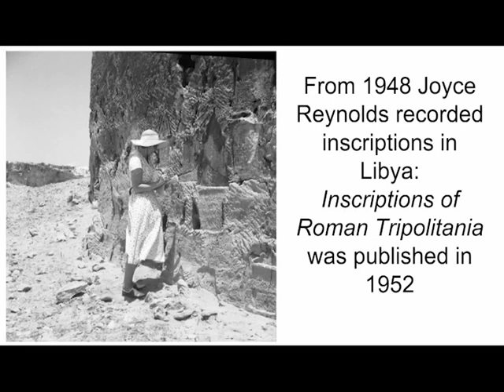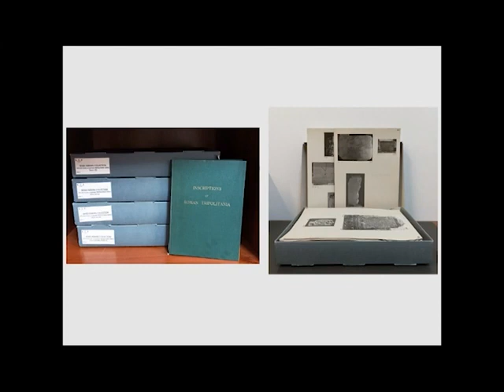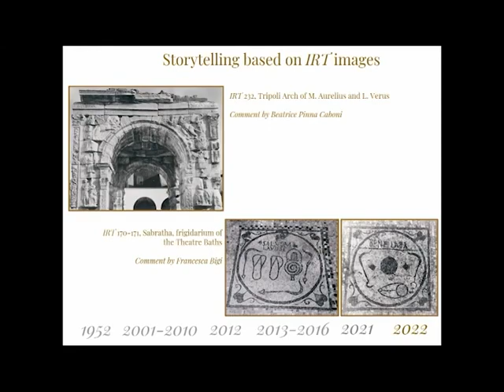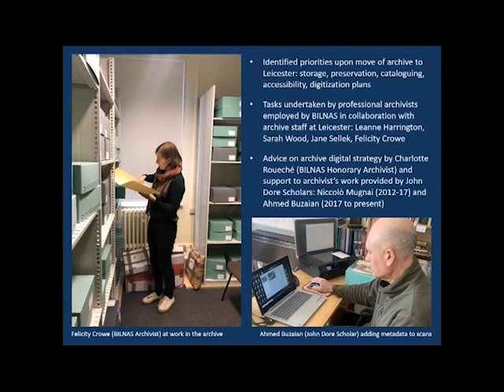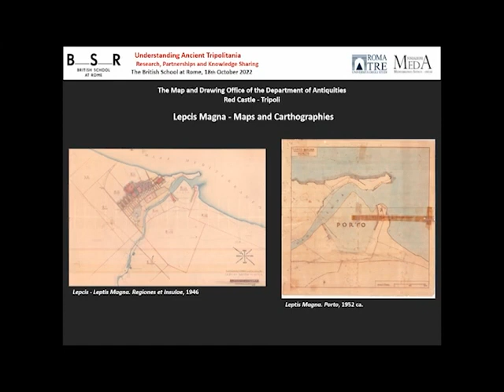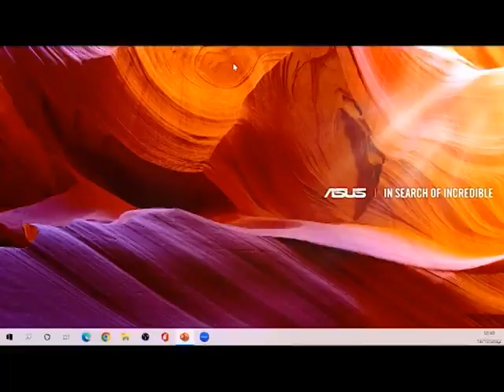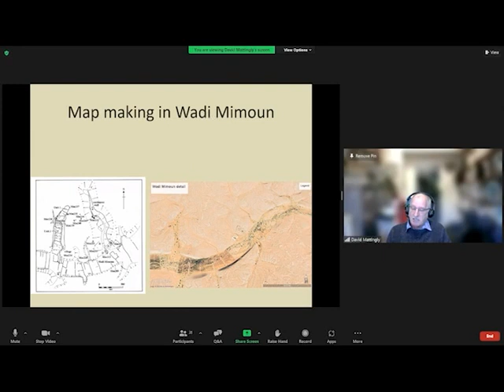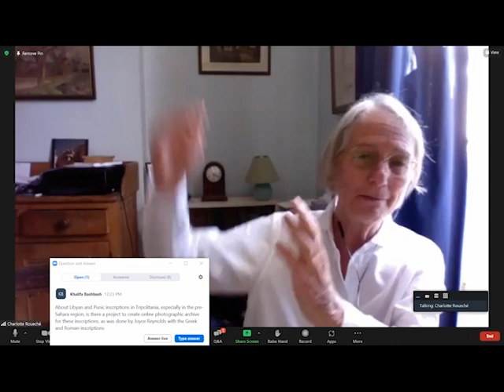Understanding Ancient Tripolitania: Research, Partnerships & Knowledge Sharing (BSR/BILNAS Workshop)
A workshop organised by the BSR and the British Institute for Libyan and Northern African Studies (BILNAS).

This international workshop is organized jointly by the British School at Rome (BSR) and the British Institute for Libyan and Northern African Studies (BILNAS – formerly the Society for Libyan Studies). Set within the framework of collaborations among the British International Research Institutes (BIRI) and the sponsorship of the British Academy, it will highlight ongoing partnerships and research between these two institutions with a particular focus on ancient Tripolitania.

Research on this North African region has created deep rooted connections between the BSR and BILNAS, which have in turn involved a range of institutions and scholars from Libya, Italy, the UK, and beyond. The first part of the workshop will focus on the recent online publication of the Inscriptions of Roman Tripolitania 2021 (IRT2021), presenting and discussing the work around this venture, and how this has prepared the ground for broader collaborations and digital projects in the years to come. In the second part, attention will be paid to the importance of archival resources (such as those held by the BSR and BILNAS) for past, present, and future archaeological research in the region, demonstrating how such collections can enrich our comprehension of Tripolitania across the Roman, Late Antique, and Islamic periods. The workshop aims to stimulate open discussion and will be closed by a synthesis incorporating the themes and directions discussed.